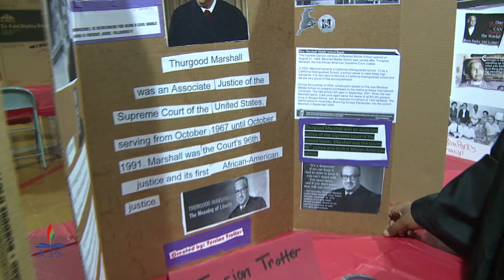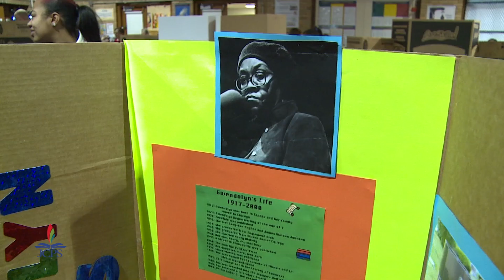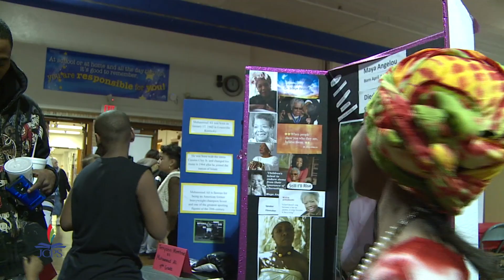Semple Elementary Wax Museum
Semple Elementary hosted their 3rd annual Living Wax Museum.  Participants researched prominent African Americans or female historical figures in celebration of African American and Women's history months.   Participants dressed in historically accurate attire and presented monologues, props, photos and additional artifacts representing their figure.